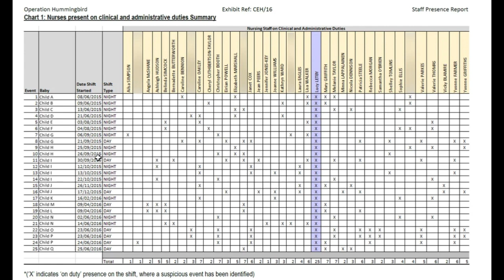The Statistical Evidence Against Lucy Letby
Dr Todd Grande discussing the statistical evidence against Lucy Letby, including an explanation of the Prosecuter's Falacy.

If you would like to get in touch with me, you can leave a comment under the video, or send an email to the address on my channel page under the "About" tab.